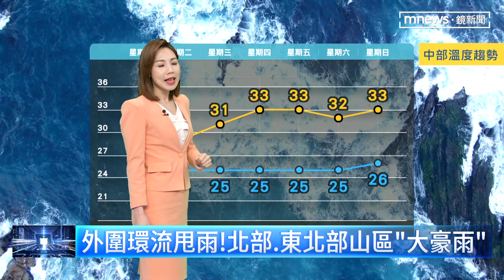【9/12週一天氣】外圍環流甩雨！ 北部、東北部山區「大豪雨」｜鏡新聞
中颱梅花環流挾水氣，時雨量新竹寶山22.5毫米，中部以北陰陣雨，南部多雲到晴偶陣雨，明天(13日)起強度逐步減弱。